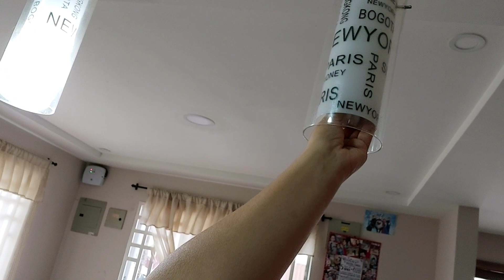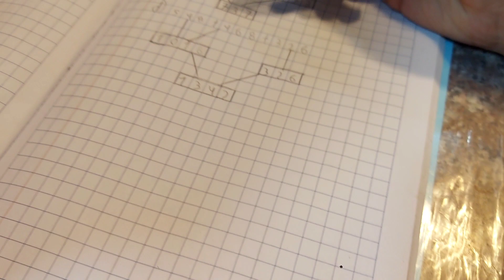Al fin pinte y ordene mi pequeña cocina ✨️🥰 quedo hermosa 💖